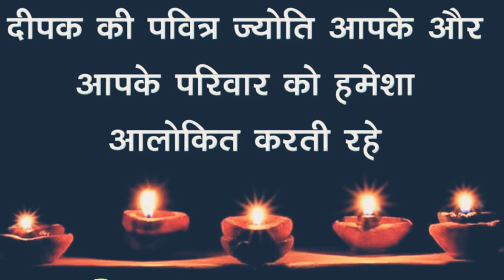Best dipawali status;musicalworld